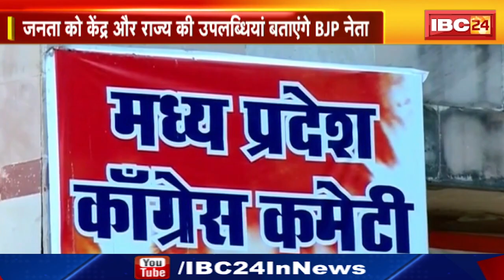Modi Government 9 Years: BJP करेगी महा जनसंपर्क अभियान। 9 साल के कार्यकाल पर Congress पूछ रही 9 सवाल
IBC24, Modi Government 9 Years, BJP करेगी महा जनसंपर्क अभियान, 9 साल के कार्यकाल पर Congress पूछ रही 9 सवाल

Incoming Search Terms:
Chhattisgarh News, Madhya Pradesh News, Today News , Breaking News, Latest News, IBC24, Zee mp-cg, bansal news, news 18 mpcg